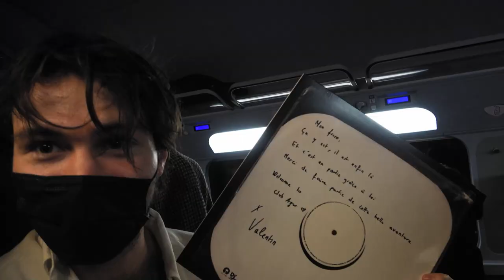J’ai sorti un album (I released an album) VLOG #003